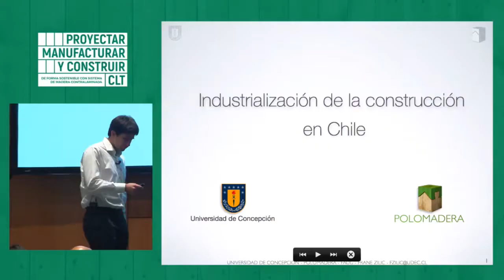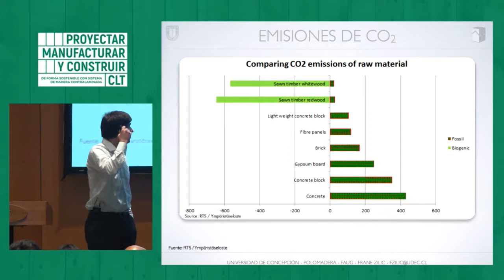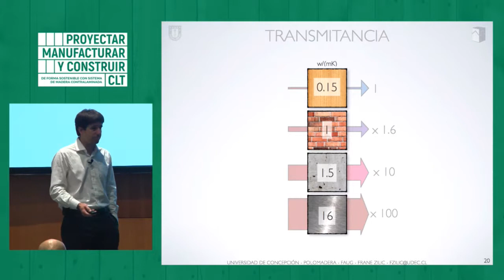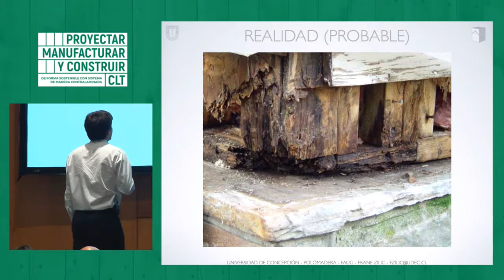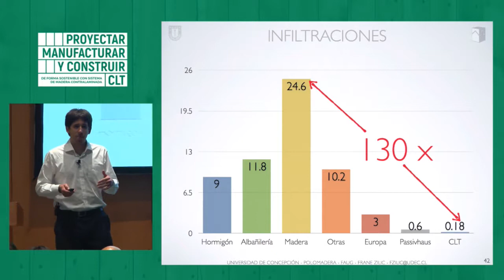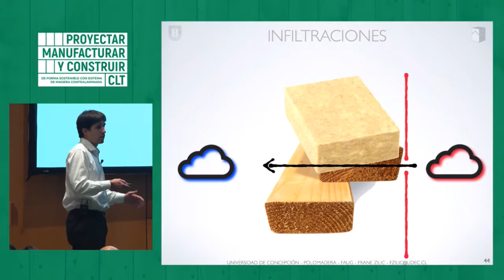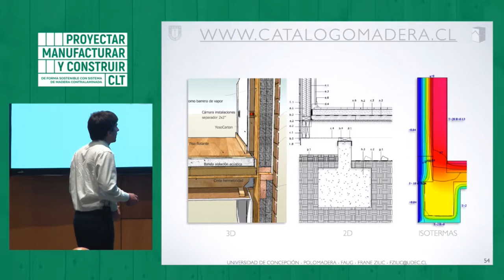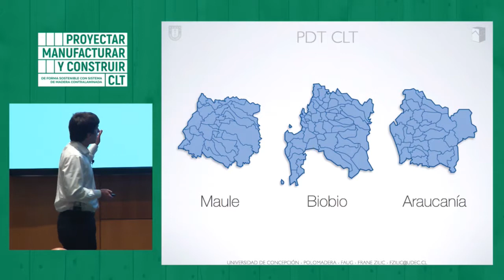PROYECTAR, MANUFACTURAR Y CONSTRUIR EN CLT | 02 - FRANE ZILIC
Exposición de Frane Zilic dictada en el seminario inaugural del programa de difusión tecnológica "PROYECTAR, MANUFACTURAR Y CONSTRUIR DE FORMA SOSTENIBLE CON SISTEMA DE MADERA CONTRALAMINADA (CLT)" | 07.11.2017

Frane Zilic | Arquitecto, magister Construcción en Madera, director del programa POLOMADERA - UdeC